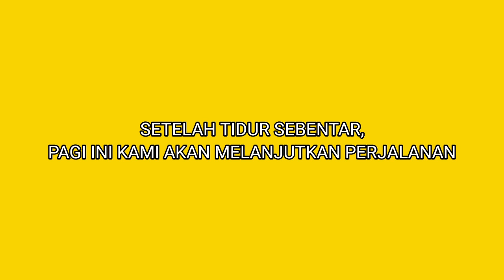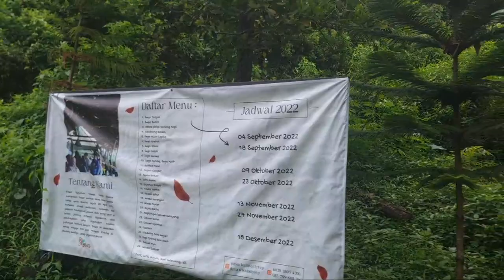ROADTRIP JATENG 19, MOTORHOME NEKAT, NURUT GOOGLE JADINYA MASUK PEDESAAN SEPERTI INI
Perjalanan si Pingky mencari wisata yang indah di sekitar Semarang, akhirnya seperti ini yang kita dapatkan